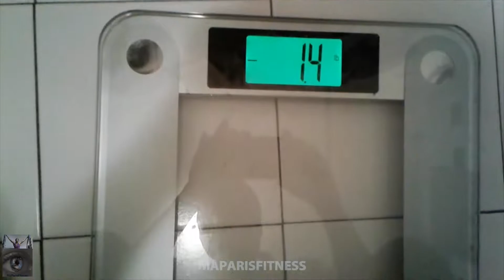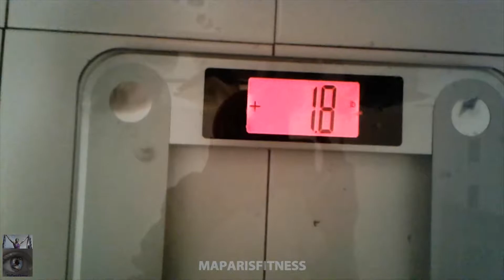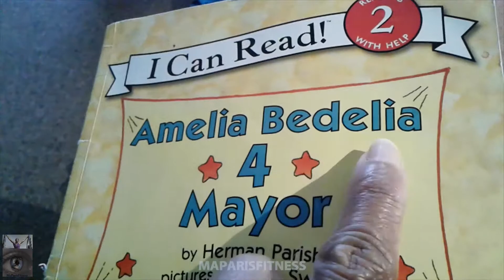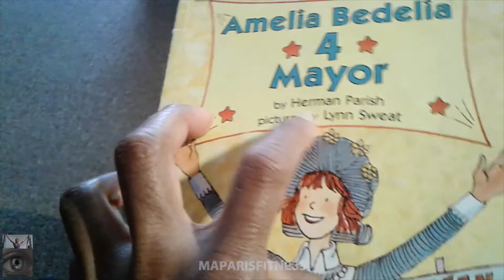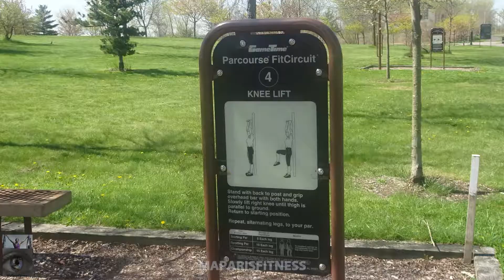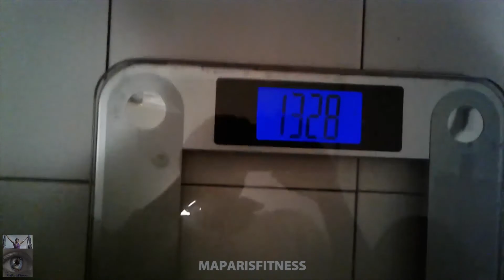Catching Up! Order of Importance as a mom| small routine advice| Teacher appreciation day gift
5.6.18 & 5.7.18

Making your own pizza can lead to eating a little too much pizza. I have to control myself!

Review of my May 7th workout. I tried to do full body workout. Sometimes other members who use their cellphone while sitting on the machine throw me off. I wasn't able to do some of the things I wanted to do. I did discuss the way I do different types of rowing.

Never underestimate half reps. These movements may be seen as underrated movements, but they are bread and butter to weak muscle area during full range of motion. I will do a video discussing this topic. My perspective and "HUMBLE OPINION".

Lastly, I throw in my mommy duty. How I manage to get my kids to do what they are supposed to do ... Order of Importance.

May 10th Biking Cardio Fit

maparisfitness